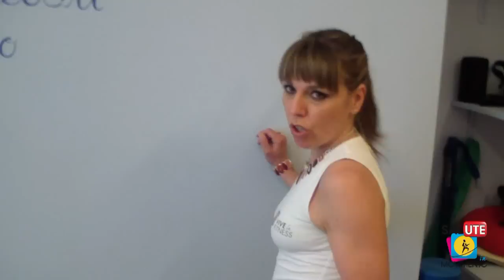Esercizi per mobilizzare l'articolazione della spalla e rilassare la cervicale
E' stato utile questo video? Se ti fa piacere scrivi un commento, siamo piuttosto veloci a rispondere :-))
Mobilità, forza e stabilità sono le tre componenti della funzione della spalla.
Questi esercizi possono essere utili anche nella fase di riscaldamento iniziale o defaticamento finale per migliorare la funzionalità del complesso della spalla e prevenire gli infortuni.
Tali esercizi inoltre coinvolgono il tratto cervicale e quindi possono esercitare un effetto benefico qualora si volesse ottenere un rilassamento. Il dolore cervicale o cervicalgia è oggi un disturbo piuttosto comune, che comprende vari sintomi di diversa natura.
Rigidità cervicale e torcicollo sono "un classico" per chi accumula stress nella parte superiore del corpo, sulle spalle e sulla colonna vertebrale, spesso causati da lavori sedentari o da posture scorrette davanti al pc, in ufficio o a casa.
Bastano pochi minuti al giorno per ottenere ottimi risultati soprattutto a livello di prevenzione.

Esercizi semplici e davvero efficaci per togliere tensioni dalle spalle e dai muscoli del collo. Vieni a trovarci su Facebook Basta un manubrio leggero o soltanto una bottiglietta d'acqua per eseguire questi esercizi, che si possono provare non solo a casa o in palestra, ma anche in ufficio o sul posto di lavoro. Validissimi per chi lavora al videoterminale o al pc.

Sul canale YouTube di Saluteinmovimento troverai contenuti e consigli pratici riguardanti fitness, dimagrimento, allenamento ed esercizi di tonificazione e stretching da eseguire a casa tua.

Gli esercizi proposti sono rivolti a persone che stanno bene. In presenza di patologie (es.: ernia cervicale, ernia lombare, ecc.) e controindicazioni all'attività fisica autonoma rivolgetevi al vostro medico curante, al medico specialista oppure ad altre figure di riferimento (fisioterapista, osteopata, ecc.).